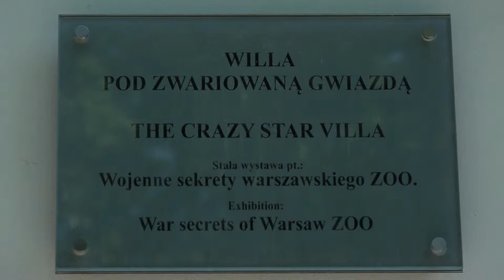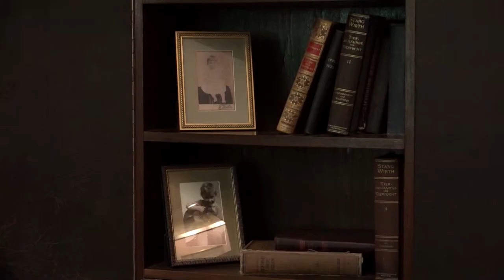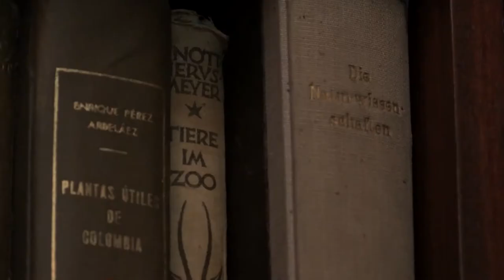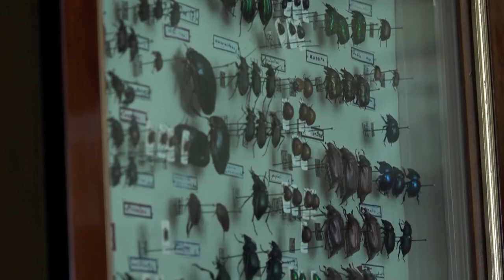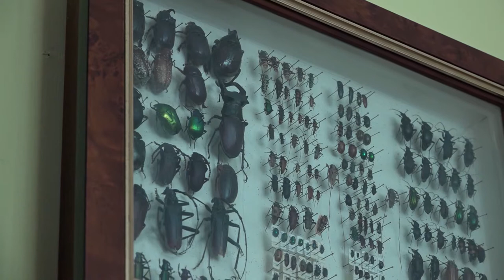Hidden history of the Warsaw Zoo - holocaust refuge for dozens of Jews (3)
Jan Żabiński pronounced [ˈjan ʐabiˈɲski] (8 April 1897 – 26 July 1974, Warsaw) and his wife Antonina Żabińska née Erdman (1908–1971) were a wedded couple from Warsaw, recognized by the State of Israel as the Polish Righteous Among the Nations for their heroic rescue of Jews during the Holocaust in occupied Poland.[1] Jan Żabiński was a zoologist and zootechnician by profession, a scientist, and organizer and director of the renowned Warsaw Zoo before and during World War II.[2] He became director of the Zoo before the outbreak of war but during the occupation of Poland also held a prestigious function of the Superintendent of the city's public parks in 1939–1945.[3] A street in Warsaw is named after him.[4]
Jan and his wife Antonina and their son Ryszard used their personal villa and the Zoo to shelter hundreds of displaced Jews. Additionally, Jan fought during the Warsaw Uprising, was subsequently injured and became a prisoner of war. After his liberation Żabiński became a member of the State Commission for the Preservation of Nature (Państwowa Rada Ochrony Przyrody). Jan Żabiński authored approximately 60 popular science books.  His wife Antonina authored several children’s books written from the perspective of animals.

In 2007, an American poet and writer Diane Ackerman published The Zookeeper's Wife, a book about the Żabiński family's wartime activities that draws upon Antonina Żabińska's diary. The Polish film director Maciej Dejczer has announced plans for a film about Żabiński's wartime activities.

A war drama about the Żabiński couple based on the book by Ackerman, The Zookeeper's Wife, was filmed in 2015 and released on March 31, 2017, with American actress Jessica Chastain portraying Antonina and Belgian actor Johan Heldenbergh cast as Jan.

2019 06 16 POLAND DAILY DAY 182 TRAVEL S 2 E 182 NET